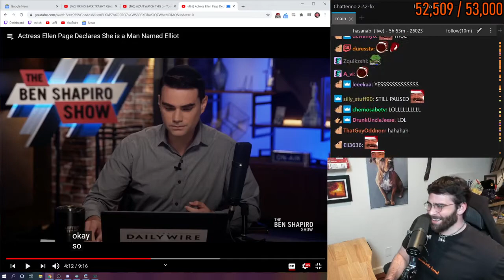hasan funny moment ...